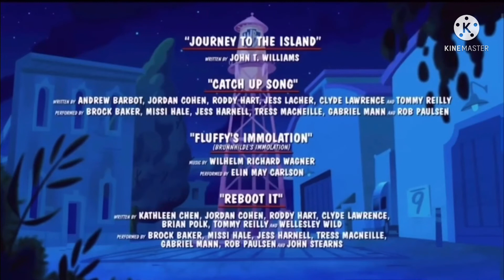Animaniacs: The Animated Series Episode 1: The Water Towers Leaking!